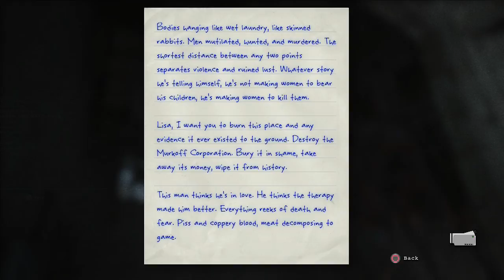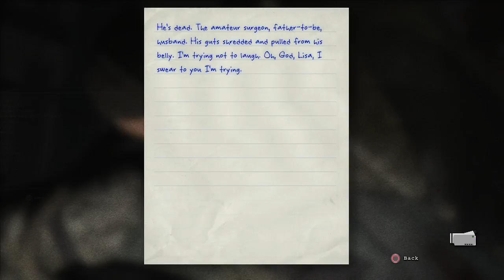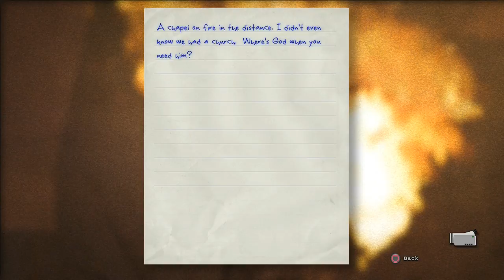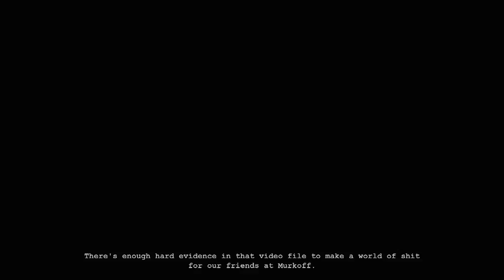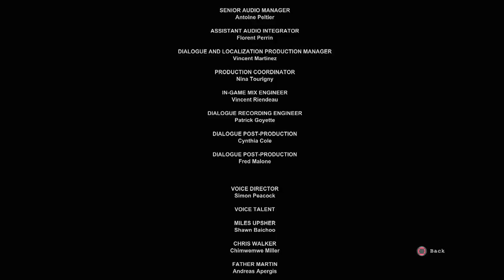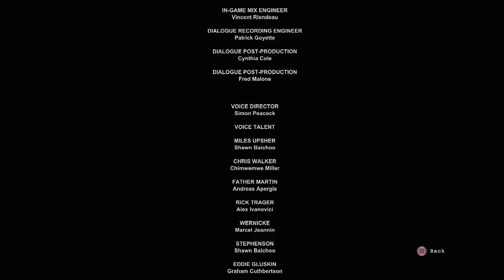Outlast: Whistleblower Part 5 - We get out?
The exit! So close!

Outro music: Sleepless Night of the Eastern Country - Sennen Gensou Koukyousai